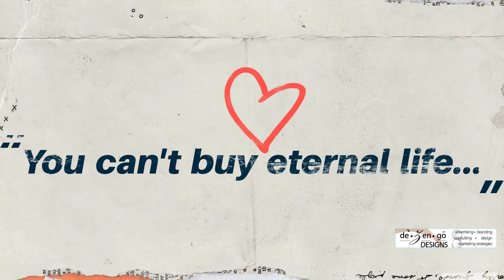Faith:Hope:Love 247 - You Can't Buy Happiness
"In a world where material possessions often define our worth and value, it's easy to lose sight of what truly matters. But amidst the chaos and noise of our daily lives, there is a message of hope, love, and redemption that remains unchanged."

"Welcome to our video, where we explore the timeless truth that you can't buy salvation. The truly good stuff isn't found on store shelves or purchased with earthly wealth. Instead, it's offered freely, as a gift from Jesus Christ, our Savior."

"Join us as we journey together to discover the immeasurable value of grace, forgiveness, and eternal life. Let's explore the riches of God's love and the boundless blessings that await those who embrace His gift."

"So sit back, open your hearts, and prepare to be inspired. Because in a world where everything comes with a price tag, the greatest treasure of all is freely given. Let's embark on this journey of faith, where the truly good stuff is found in the unmerited grace of our Lord and Savior, Jesus Christ."